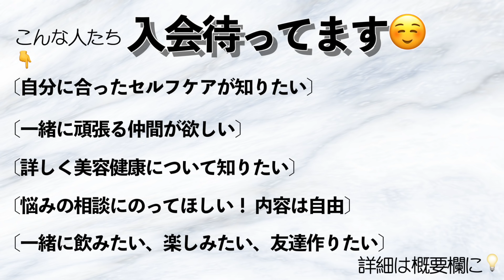【たった3分の肩甲骨はがし】背中痩せして『背中年齢−10歳になる方法』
今回は背中がガチガチに固まって困しまって
背中の脂肪がつきやすい！肩こりがひどい
背中痩せしたい！などのお悩みの方向けに
とってきの肩甲骨はがしを紹介するので是非一緒にやってみて下さい！

0:00〜オープニング
1:25〜exercise1
2:13〜exercise2
3:01〜exercise3
3:56〜exercise4
4:39〜exercise5
5:17〜exercise6
5:57〜エンディング

〜お知らせ〜
いつも「美容整体アピアランスTV」をご視聴いただきありがとうございます！
この度【あぴあらんすの会】という会員制コミュニティを作りました。
「あぴあらんすの会」は視聴者の皆様ともっと身近に、もっと繋がるためのコミュニティです。
DMやグループチャット、1on1機能を通して、皆様が日頃抱えているお悩みの解決やセルフケア方法をよりオーダーメイドできるかたちでお伝えしていければと思っています！
限定動画の公開や限定ライブ配信も行います！
是非みなさまのご参加お待ちしてます⬇︎⬇︎⬇︎

●整体の予約はこちらから⬇︎
御徒町

アピアランスTVでは今後も健康に役立つ
火、木、土、19:00に動画をアップしていきますので